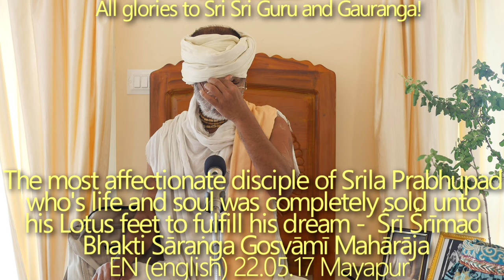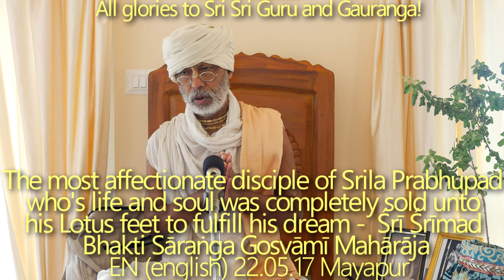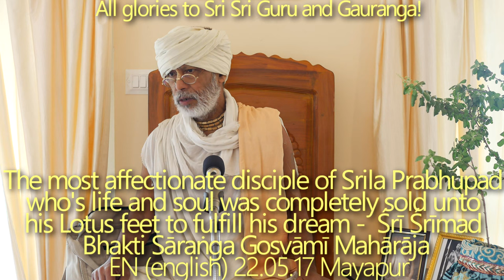SBru220517 Бхакти Саранга Госвами Махарадж, Ближайший ученик Шрилы Прабхупады, чья жизнь и душа были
Ближайший ученик Шрилы Прабхупады, чья жизнь и душа были полностью посвящены его лотосным стопам ради исполнения его мечты - Шри Шримад Бхакти Саранга Госвами Махарадж,  День  его ухода